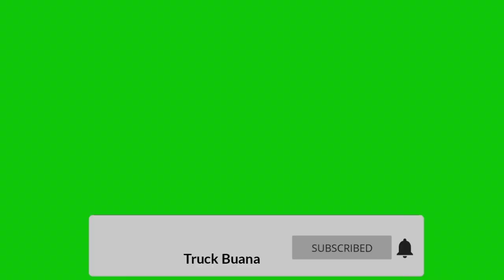Akhirnya Para Sopir Bisa Tersenyum Jalan Mulai Di Perbaiki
Oke bosku kali ini ada kabar baik dari jalan libo yang rusak kemarin
hari ini jalan sudah di perbaiki